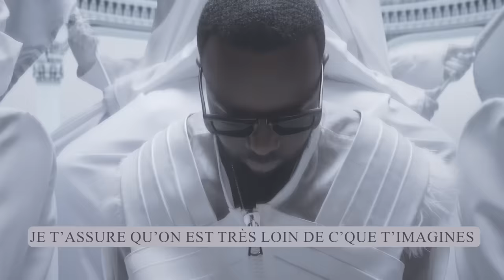GIMS - MAMA (Official Lyrics Video)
GIMS - MAMA

PAROLES

Approche-toi que je te raconte mon history (history)
Je t’assure qu’on est très loin de c’que t’imagines (imagines)
J’ai traversé des phases qui m’ont marquées à vie (toute la vie)
Je vais pas m’attarder là-dessus tout est si fragile

On apprend très vite qu’ici tout a un prix (a un prix)
Fais l’ménage autour de toi et fais le tri (fais le tri)
Mais malgré tout le temps nous apprend qu’rien n’est figé
Je te l’disais, tu vois, c’est pas c’que t’imagines

Tu entendras quand il sera trop tard pour comprendre (tu entendras)
On tourne le dos parce que c’est pas ce qu’on veut entendre (ce qu’on veut entendre)
Je n’perd jamais, c’est soit je gagne ou soit j’apprends (soit j’apprends)
On aime se dire que tout reviendra comme avant

Tu veux la vérité, ouais
Je suis déjà tombé, ouais
Mais je me suis relevé, ouais
Oh Mama (Oh Mama)